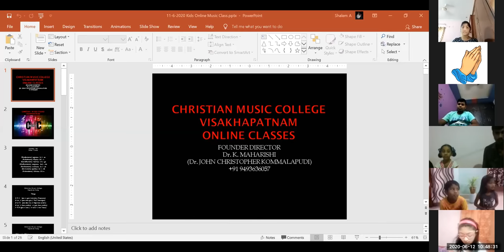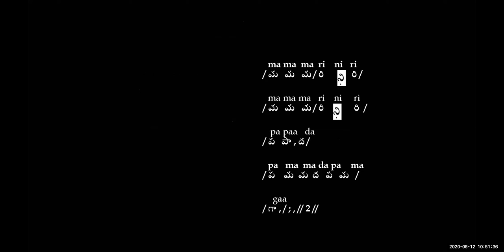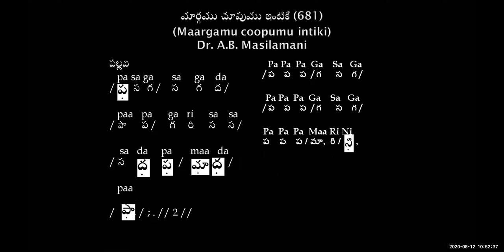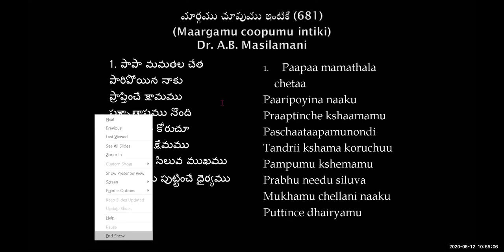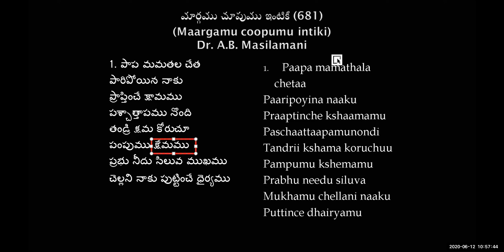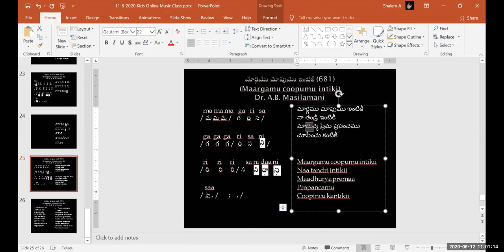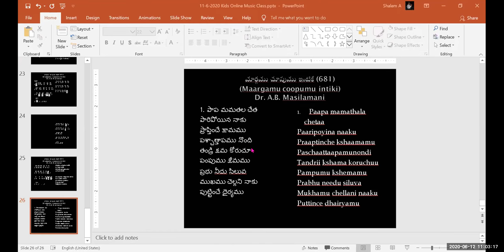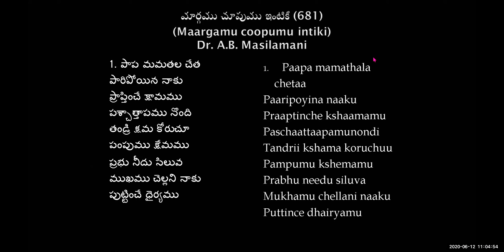#26-CMC KIDS ZOOM CLASS Dr K Maharishi's Christian Melodies -12-6- 2020